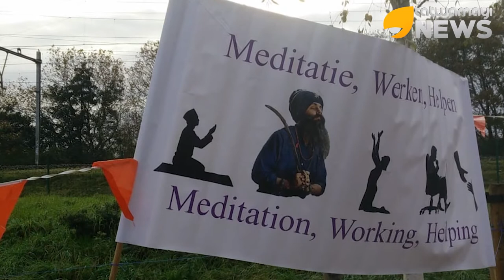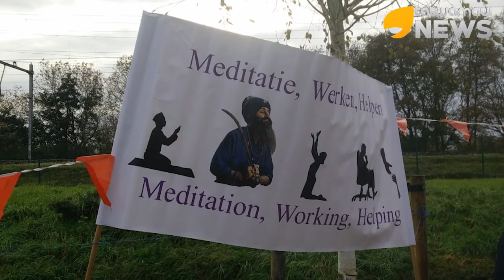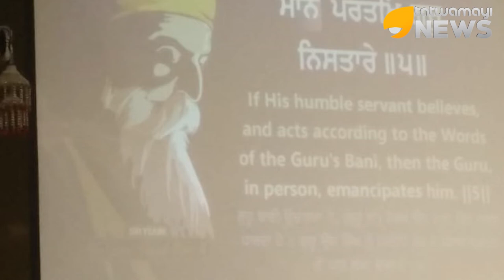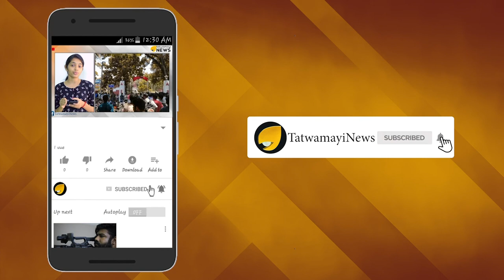ഗുരുചരണം ശരണം.......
സിഖ് മത സ്ഥാപകനായ,ഗുരുനാനാക്ക് ഗുരു വിന്റെ 550ആം ജന്മ വാർഷിക ആഘോഷങ്ങളും, സന്നദ്ധ,സേവന പ്രവർത്തനങ്ങളും, നെതർലൻഡ്‌സ്‌ തലസ്‌ഥാനമായ ആംസ്റ്റർഡാമിലെ ഗുരുനാനാക്ക് ഗുരുദ്വാരയിൽ സംഘടിപ്പിച്ചു.ചടങ്ങുകളുടെ വിശദാംശങ്ങൾ ഉൾകൊള്ളിച്ചുകൊണ്ടുള്ള പ്രത്യേക പരിപാടി.